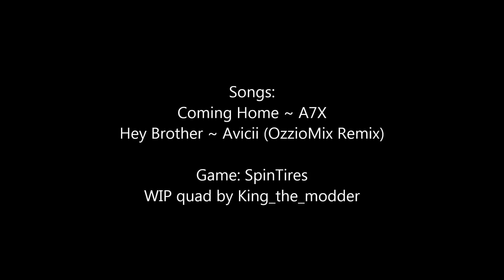WIP quad sPiN tIrEs gAmEpLaY 2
Sorry I took so long to get a video, i havent made much progress with this mod, however i did make the gas can and tool box are an addon.  I hope to have other mods to show off soon, i can imagine how boring seeing the quad for 3 videos in a row is! Anyways, enjoy!